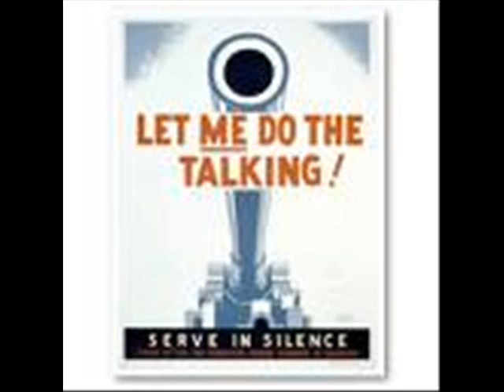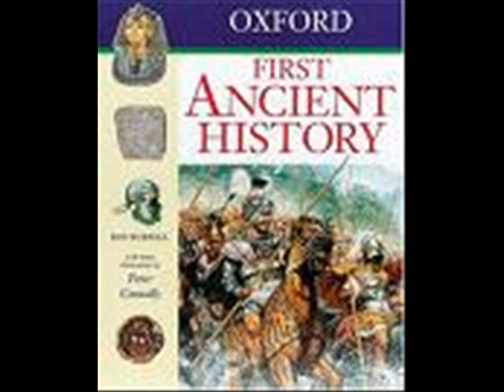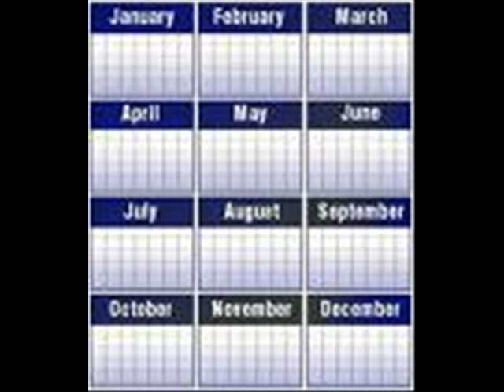Jeopardise: First Of The Month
Once again, another little taster of things to come in the upcoming album- Jeopardise: Your Future, rate and debate, let me know what you think. JD